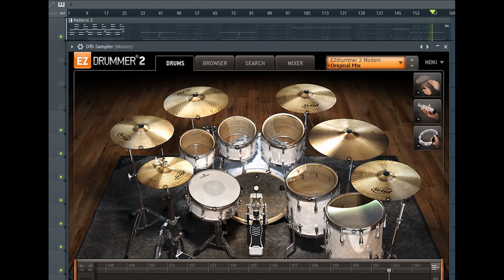Albatross-Ma ra malai Drums Only(DrumTrackByLoopProduction)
comment which drum track you want next.